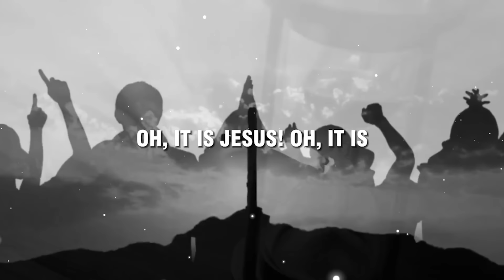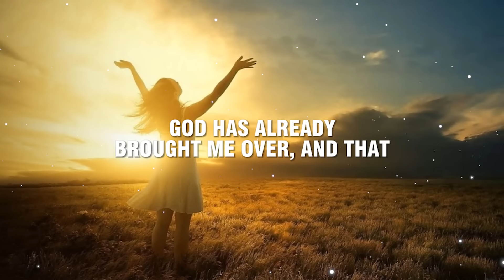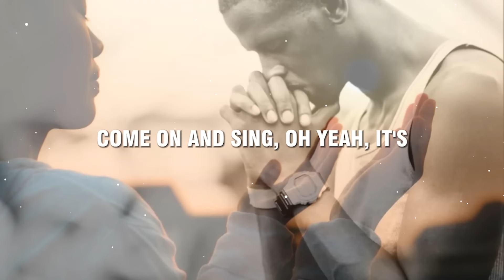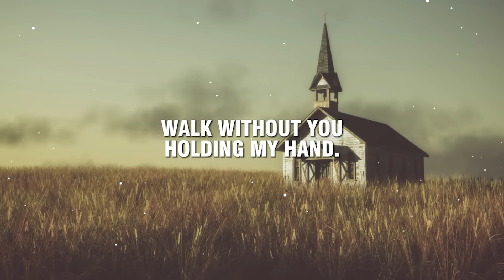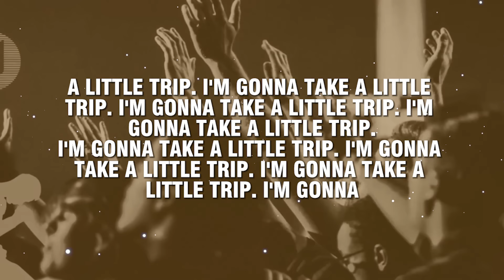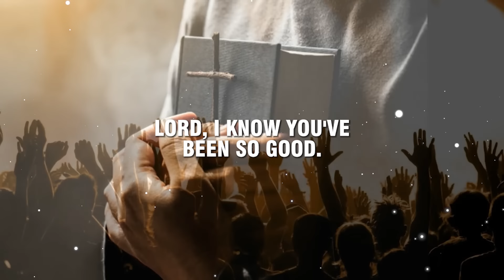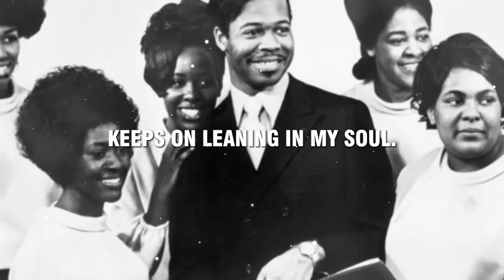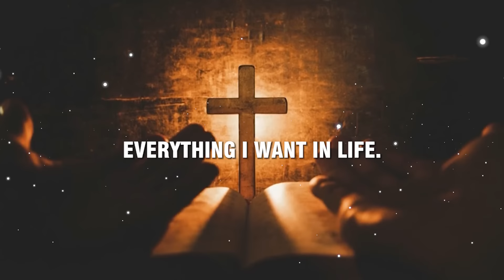2 Hours Of The Best Timeless Gospel Music | Greatest Old School Gospel Songs Of All Time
2 Hours Of The Best Timeless Gospel Music | Greatest Old School Gospel Songs Of All Time
2 Hours Of The Best Timeless Gospel Music | Greatest Old School Gospel Songs Of All Time
2 Hours Of The Best Timeless Gospel Music | Greatest Old School Gospel Songs Of All Time

Welcome to the music channel TIMELESS GOSPEL MUSIC Channel! Here, we are proud to bring you meaningful and profound classic Gospel music, imbued with the spirit of religion and hope.

On our channel, you will experience the most popular Gospel music from famous artists and groups such as Mahalia Jackson, Sandra Crouch, Andrae Crouch, Thomas A. Dorsey, Anthony Brown, The Dixie Hummingbirds, The Staple Singers, Willie Banks, LaShun Pace, CeCe Winans, Tasha Cobbs and many more.

We offer a wide range of timeless Gospel music from different decades, ensuring that you will find songs you love or discover something new.

Come along with OLD TIMELESS GOSPEL MUSIC to discover and experience the sacred and touching melodies of timeless classic Gospel music! We're excited to welcome you into our music community!